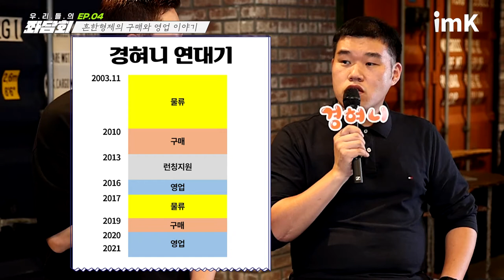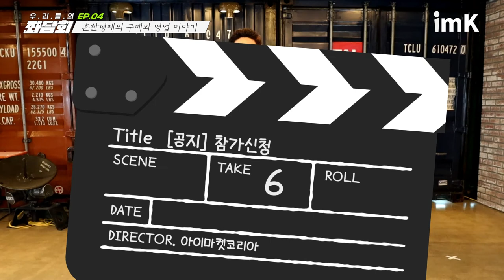[IMK 人사이드] 흔한 형제의 흔하지 않은 직무 경험｜아이마켓코리아 영업, 구매, 물류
아이마켓코리아 대표 경험 부자 두 명에게 생생하게 전해 듣는
영업, 구매, 물류 직무 경험담!
MRO 회사의 영업, 구매, 물류 조직에서는 어떤 일을 할까요?
프로 일잘러로 거듭나기 위한 고군분투기가 궁금하시다면 얼른 시청하세요 :)